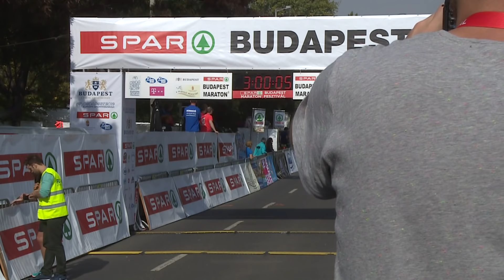33. SPAR Budapest Maraton® - 2018 - befutófilm 2:15:33-3:18:34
33. SPAR Budapest Maraton®
2018. október 7.